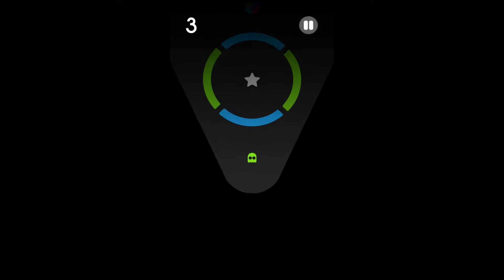Color Switch Montage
Here I have put together a montage with different game modes and different levels. They are all mixed and some of them I do not start from level one. I hope you enjoy a something a little different it took me ages to edit but I enjoyed doing it. I enjoyed playing the game also. I know a lot of people play this but I really do enjoy playing it.

Don't Forget To Give This Video A LIKE :D